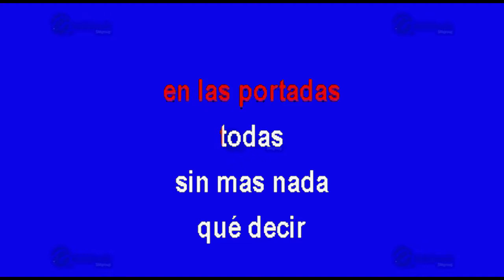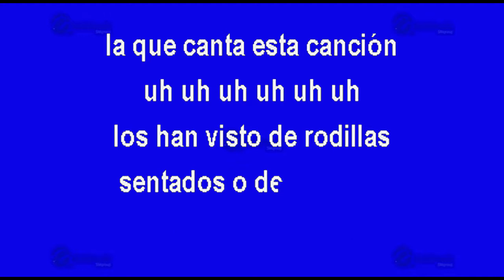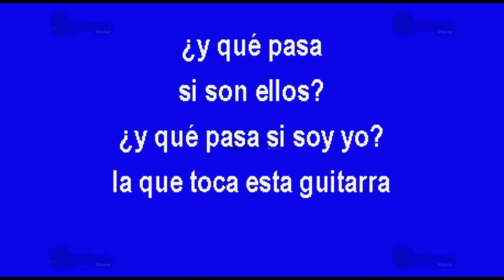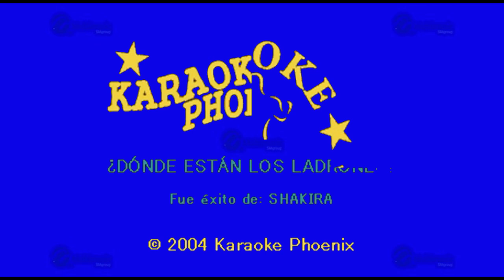¿Dónde Están Los Ladrones? - Multikaraoke ► Éxito De Shakira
Canción: ¿Dónde Están Los Ladrones?
(Solo Como Referencia)
Fue Éxito De: Shakira

Clave Del Disco: KP-12758
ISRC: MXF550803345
Copyright: Multimusic S. A. de C. V.